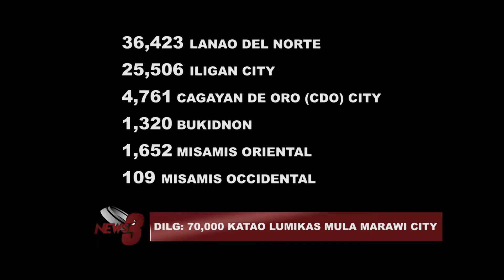DILG: 70,000 KATAO LUMIKAS MULA MARAWI CITY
HINAHARAP NG DEPARTMENT OF THE INTERIOR AND LOCAL GOVERNMENT O D-I-L-G ANG MGA PROBLEMA KAUGNAY SA PAGLIKAS NG MAHIGIT KUMULANG PITUMPUNG LIBONG KATAO MULA SA MARAWI CITY.

-CTV3 News and Public Affairs (Date aired: June 16, 2017)